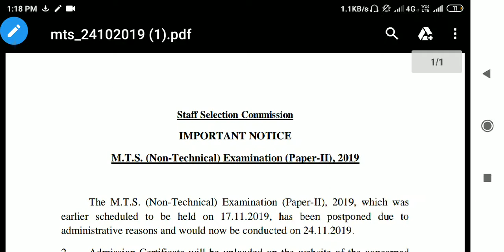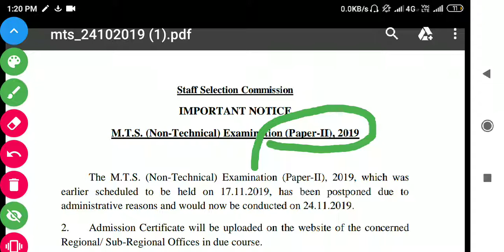SSC MTS tier 2 exam date 2019 | mts tier 2 new date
MTS tier 2 2019 date changed! Find out the new date of ssc mts tier 2 exam in this video.

In this video, we have discussed the SSC mts tier 2 exam date 2019, which is recently changed by the staff selection commission due to some administrative reasons. Check out the ssc mts tier 2 exam date or the ssc mts paper 2 date in this video.

Students prepare hard for the ssc mts tier 2 exam 2019 and many of them would be pleased to know that the SSC mts tier 2 exam date has been postponed by ssc due to some administrative reasons. It is a very good news for aspirants of ssc exams as it gives the some extra time to prepare for ssc mts tier 2 exam 2019.